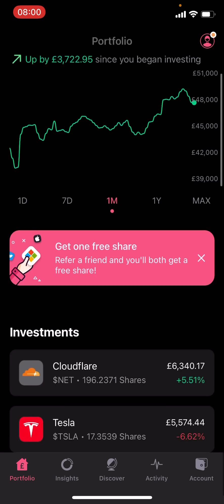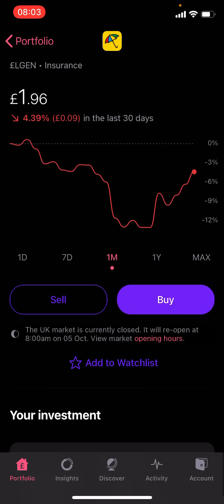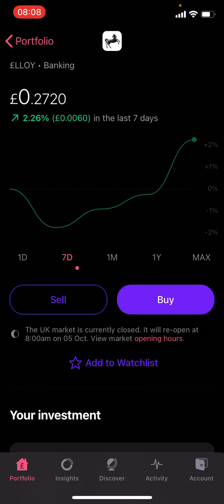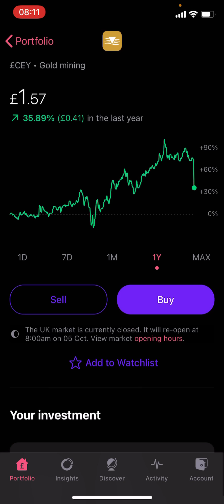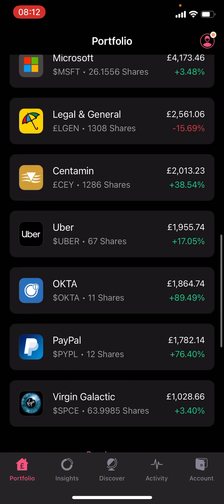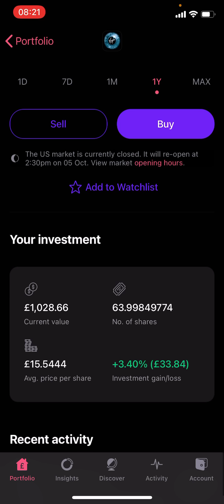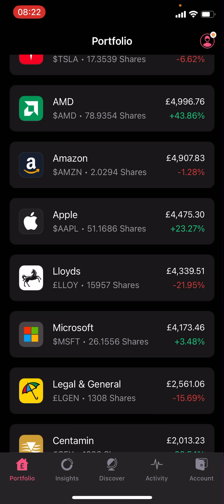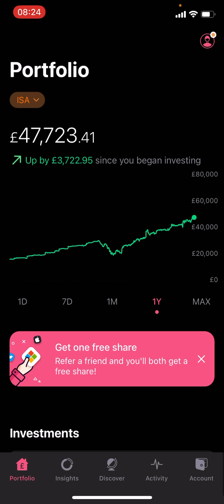EP80: Bought Virgin Galactic, 1 Dividend & No ISA Allowance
Follow on instagram:  @Infant Investors  📱Daily Stock Posts 📺

Episode 80 of my portfolio update, we talk about:

► Top Movers & Fallers
► Bought Virgin Galactic
► 1 Dividend
► ISA Allowance Complete

PLATFORM LINKS

► FREETRADE - Get a free share worth up to £200!! simply sign up and deposit £1

► ETORO - Sign up, deposit $200 and begin trading and investing 1000s of commission free stocks

► Trading 212 - Get a free share worth £100 Sign up to Trading 212

BOOKS